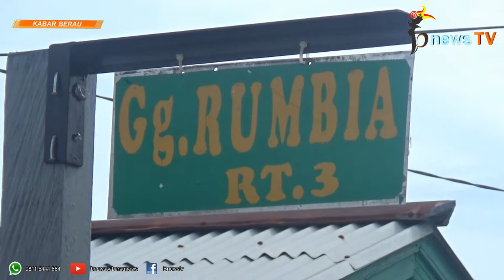Rusianto Bantu 300 Orang Warga Tak Mampu